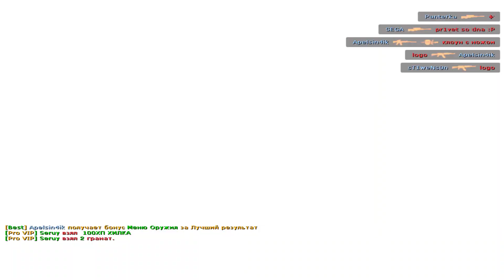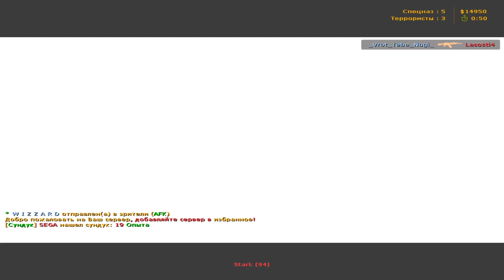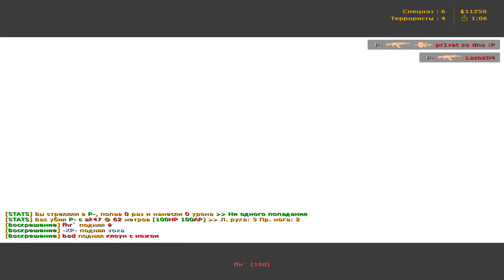Nastya Neo vs. SK @IEM5 European Championship Finals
CS16Demos